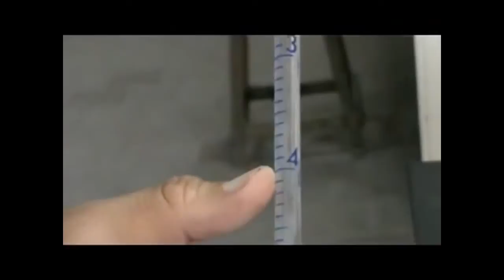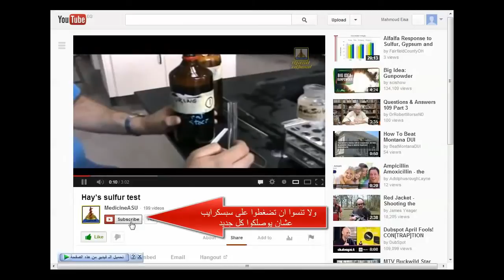نصائح هامه لامتحان البايو العملى